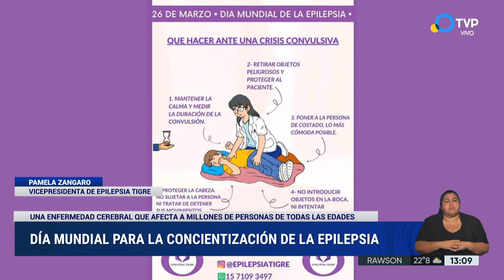Día mundial para la concientización de la epilepsia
El Día Mundial para la Concientización de la Epilepsia se celebra cada 26 de marzo, con el fin de educar sobre esta enfermedad cerebral que afecta a millones de personas de todas las edades alrededor del mundo.